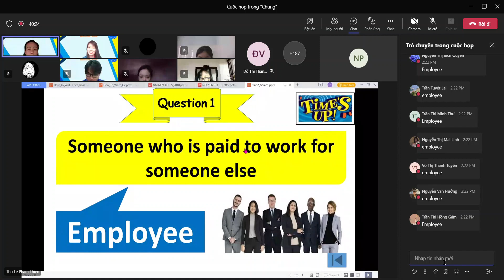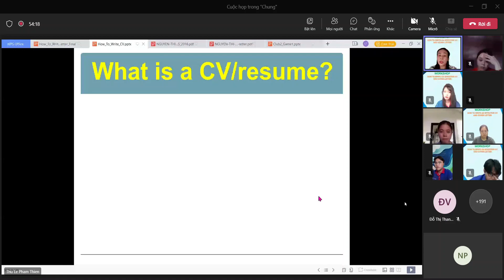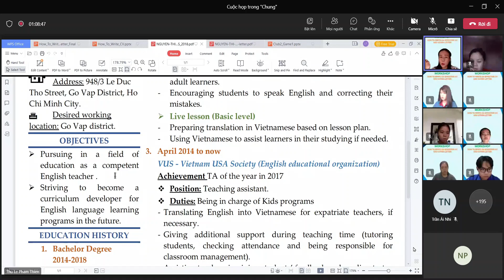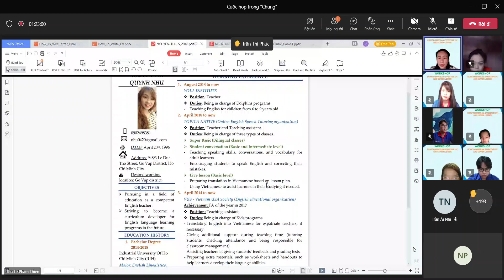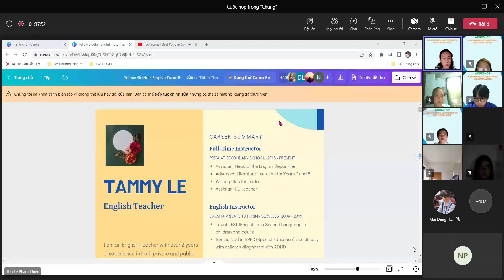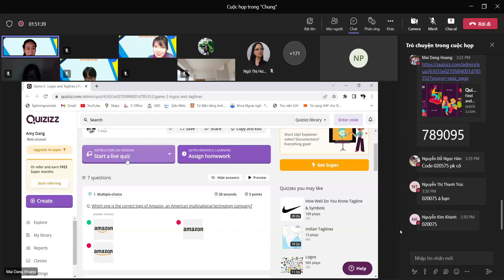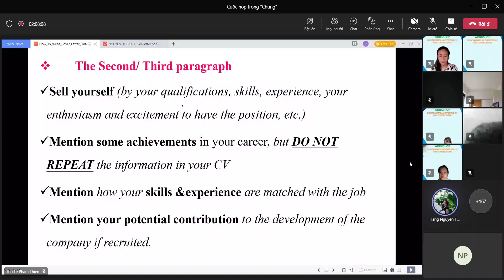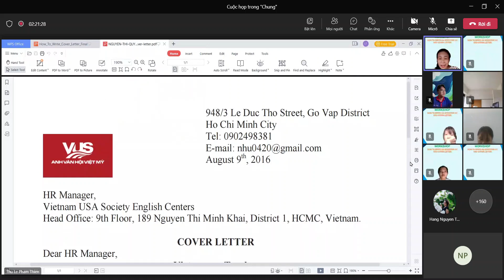[WORKSHOP] - HOW TO WRITE YOUR CV